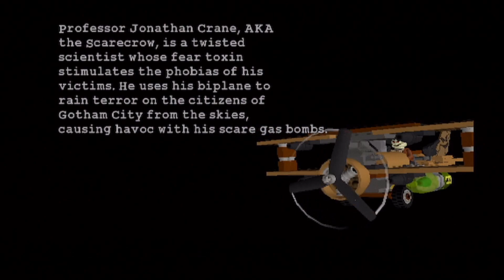#346 | LEGO Batman The Video Game #23 - Flight of the Bat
Time to take to the skies and takedown Scarecrow!